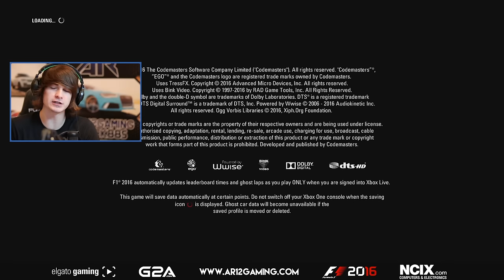F1 2016 : SAFETY CAR SAVED ME!!! (F1 2016 Career Mode Gameplay, Australia GP)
Let's Play F1 2016 and start up our F1 2016 Career Mode with the Australian GP. Before that we need to choose our team and customize our character.